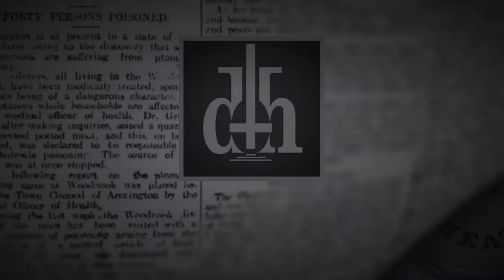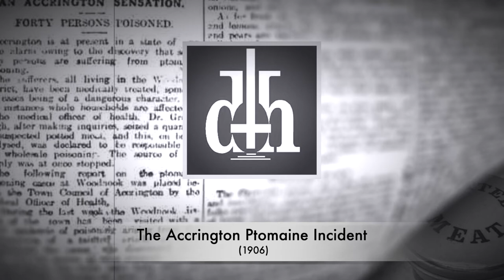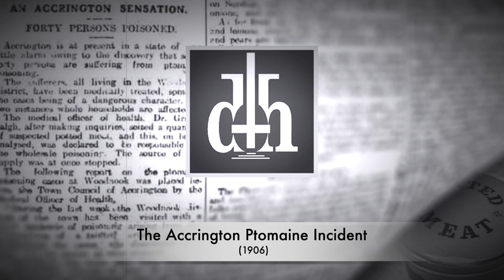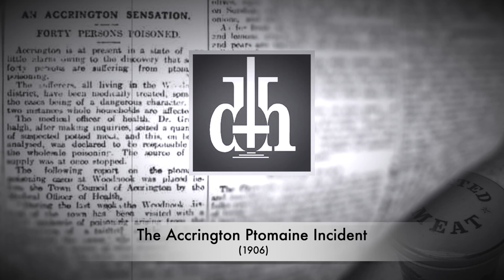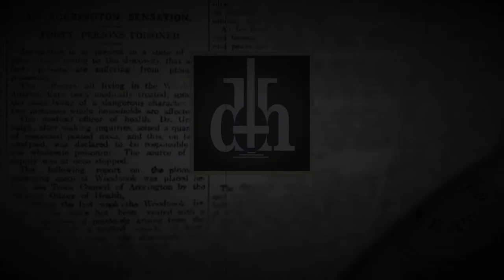The Accrington Ptomaine Incident (1906) | #25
When 56 year old, Robert Haworth, a tobacconist residing at a place called Church, near Accrington sadly passed away on Wednesday, 7th February 1906 – the fears of Dr. Fox and Dr. Greenhalgh as well as local government officials became all too real.

What was originally thought to be cases of isolated food poisoning that had struck the residents within a small catchment of Accrington at a place called Woodnook, it would quickly transpire that the numbers were much higher than originally thought and to the horror of the authorities and public alike, it wouldn’t just be Accrington that would be affected.